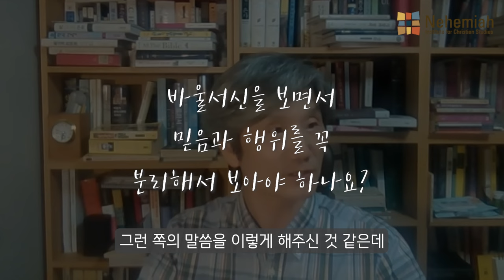Q. 바울서신을 보면서 믿음과 행위를 꼭 분리해서 보아야 하나요?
기독교학 입문과정 [바울과 하나님나라] 질의응답 중